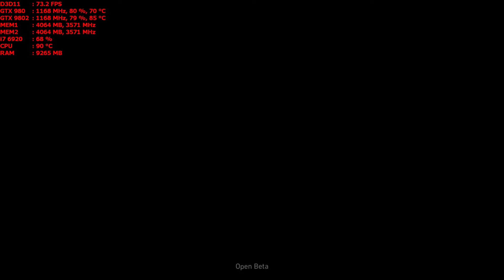Tom Clancy's Ghost Recon Wildlands Open Beta Benchmark 1440p GTX 980 sli PC Part 1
Laptop gaming
32 gig ddr4 2133mhz
I7-6920 HQ
Windows 10
Captured with shadow play